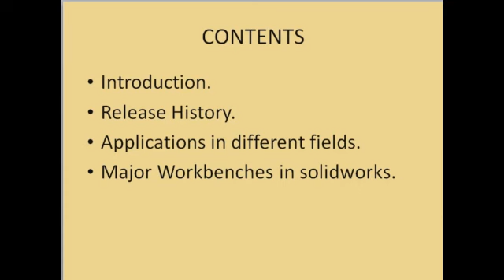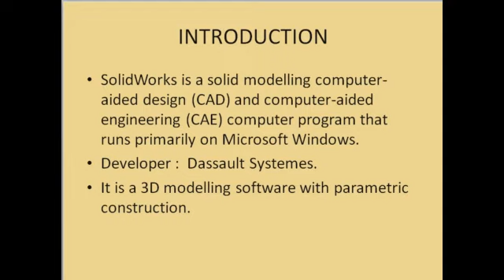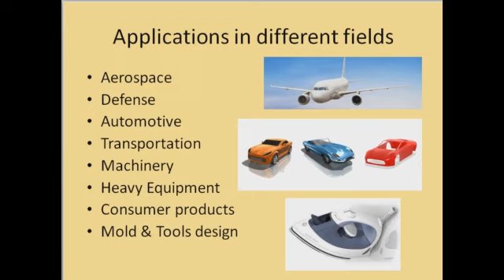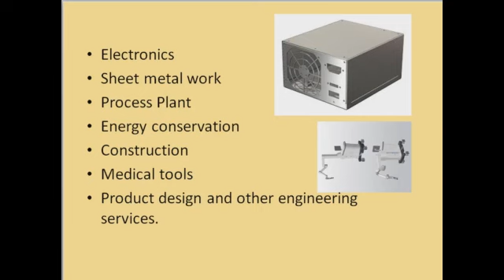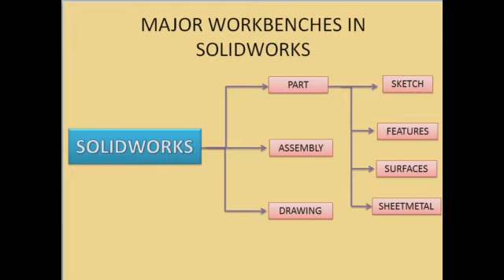Introduction to Solidworks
this video will guide you to learn about Solidworks Software,  release history, applications in different fields, major workbenches in Solidworks.